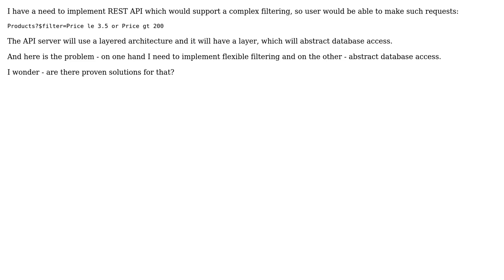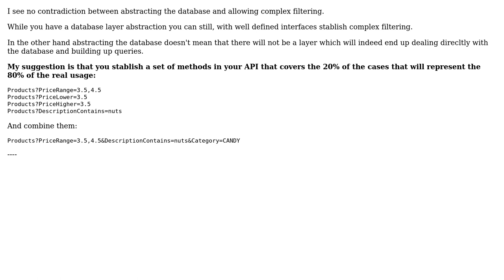Software Engineering: How to abstract DB access and yet support flexible filtering? (2 Solutions!!)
Software Engineering: How to abstract DB access and yet support flexible filtering?

With thanks & praise to God, and with thanks to the many people who have made this project possible! | Content (except music & images) licensed under CC BY-SA | Music | Images & others | With thanks to user Tulains Cordova user Gill Bates user Ewan and the Stack Exchange Network Trademarks are property of their respective owners. You are responsible for your own actions.